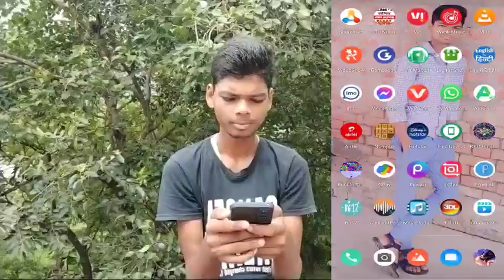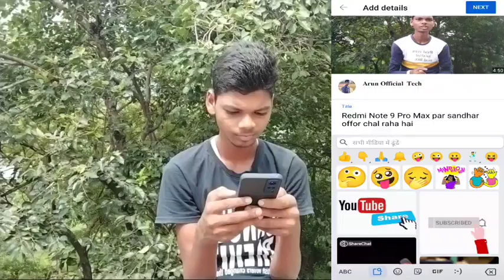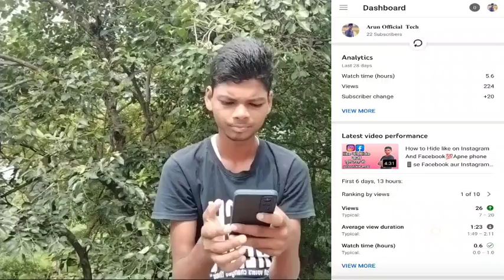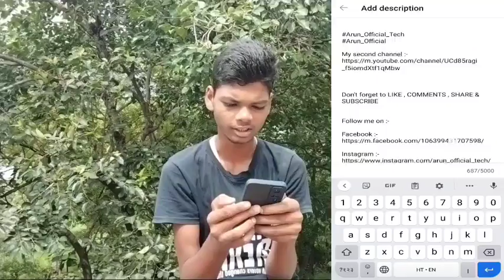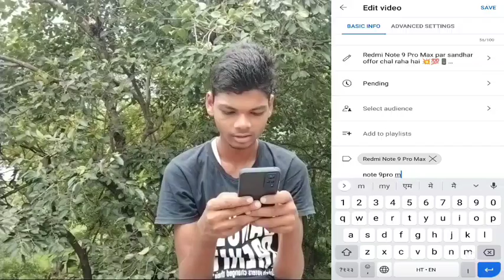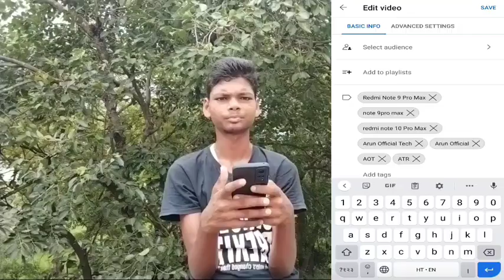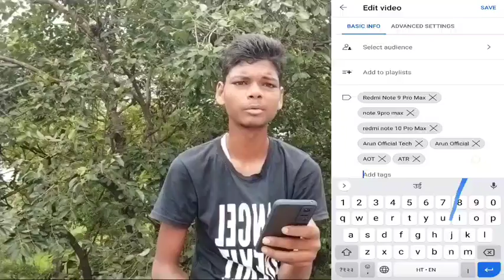Apni video me thamnail kaise lagaye ।।💯💥📱 Youtube par video kaise upload kare, 💥💯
Apni video me thamnail kaise lagaye 📱💥💯How to add thamnail 💯💥📱

My GEARS :-